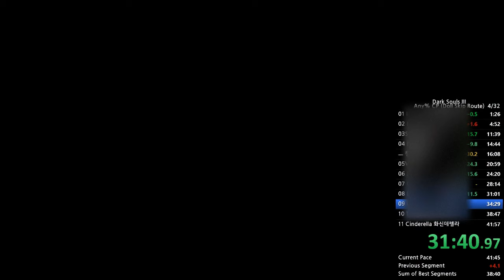[알미나][FWR/前세계기록] Dark Souls 3 Any% CP Speedrun 41:03 다크 소울 3 필수 보스 최신 패치 스피드런 41분 3초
Dark Souls 3 Any% Current Patch with Doll Skip 41:03 Former World Record

다크 소울 3 필수 보스 최신 패치 인형 스킵 루트 41분 3초 예전 세계기록

해당 부문 현 세계 기록 보유자는 같은 한국분이신 enb30님이십니다.